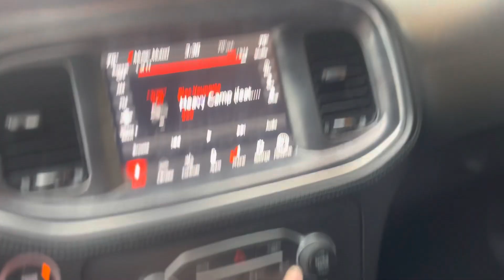Daytona 392 POV | Sliding On Every Turn